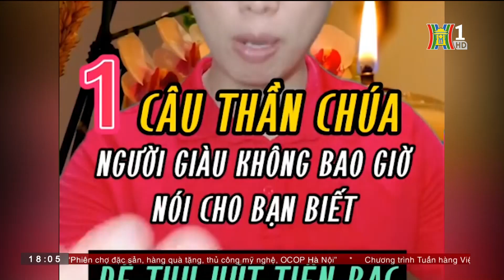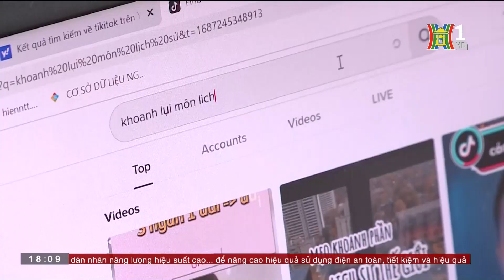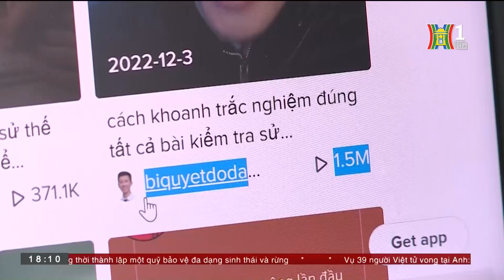Cảnh giác các Chiêu Trò Lừa Đảo 'việc nhẹ Lương Cao' từ Tiktok | Tin NÓNG nhất hôm nay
Chỉ cần mỗi ngày dành 2 - 3 tiếng đồng hồ lướt TikTok và làm theo hướng dẫn là có thu nhập "khủng", với lời mời chào hấp dẫn này, nhiều người đã dính bẫy lừa đảo "việc nhẹ lương cao" trên mạng xã hội TikTok.